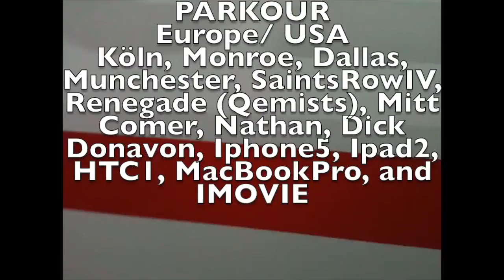Saints Row Parkour Real Life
(Unfortunately TikTok Bot Auto Perm Banned my 10k Account So Im Rebuilding)

PSN: MitchComer_YT
GT: MitchComer_YT